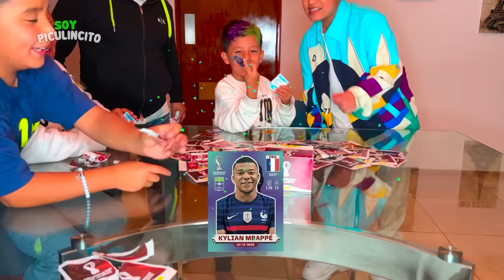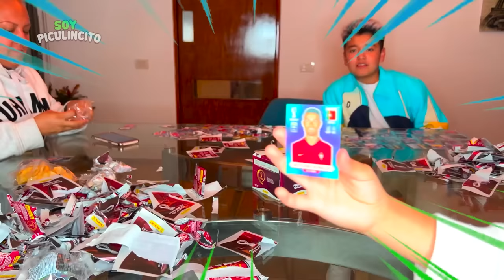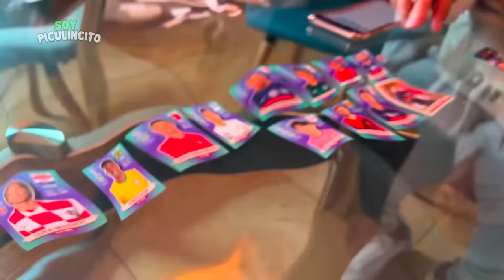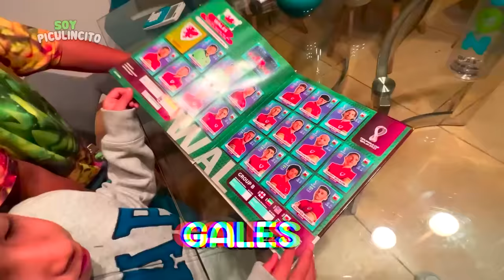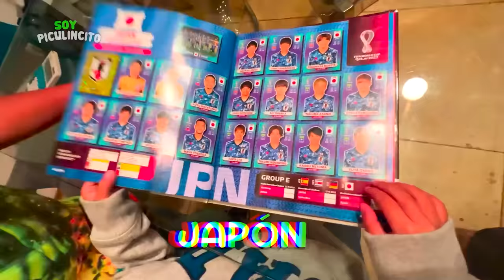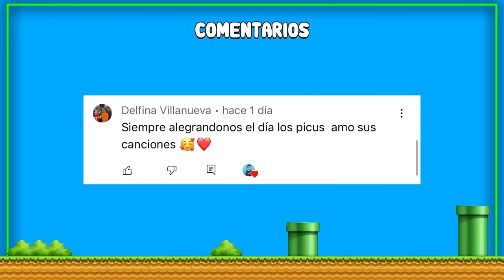LLENANDO MI PRIMER ÁLBUM DEL MUNDIAL!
Hola chicos! Bienvenidos a un nuevo video en mi canal :)

🎟GIRA PICUS MONTERREY Y CDMX🎟🔥

Compra tus boletos en este link ☝🏻

BENJI🐶